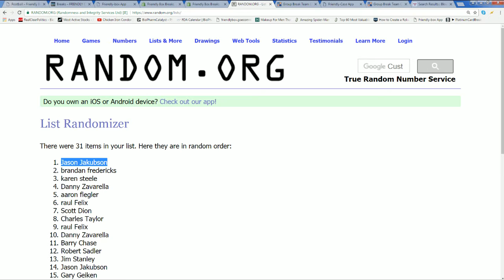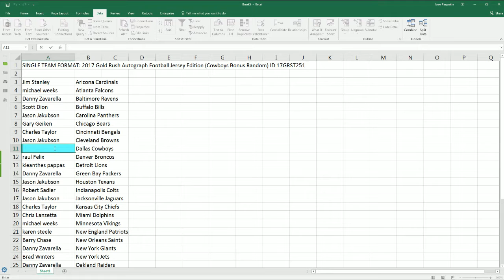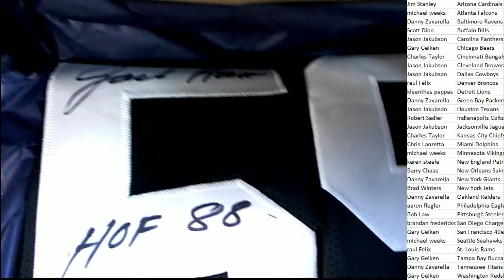2017 Gold Rush Autograph Football Jersey Edition ID 17GRST251